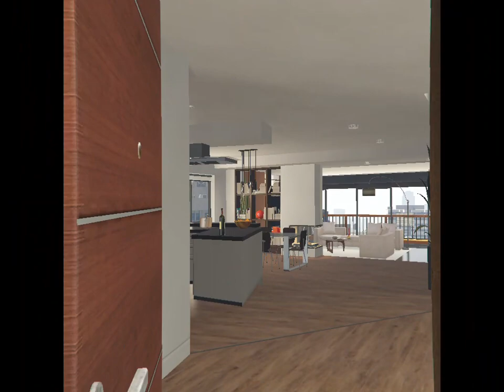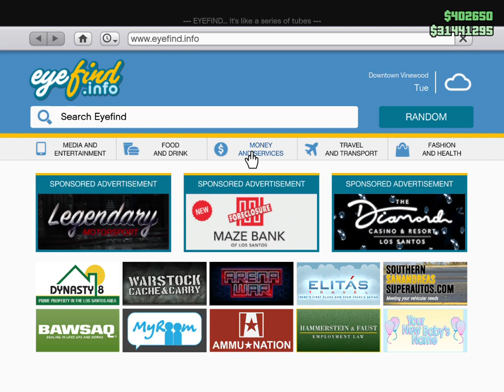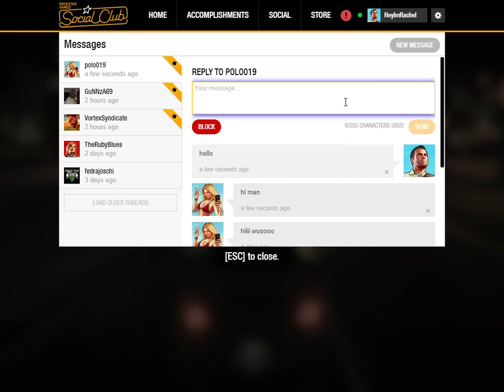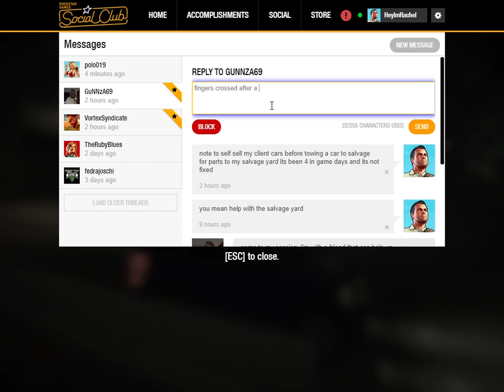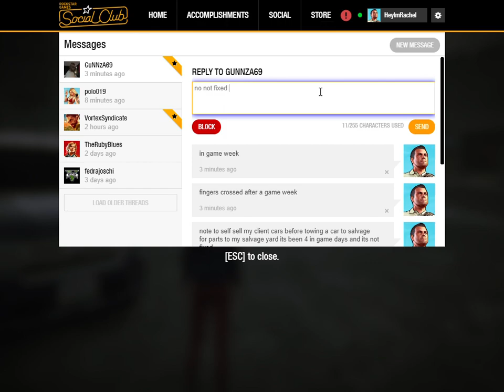GTA V Nightclub management